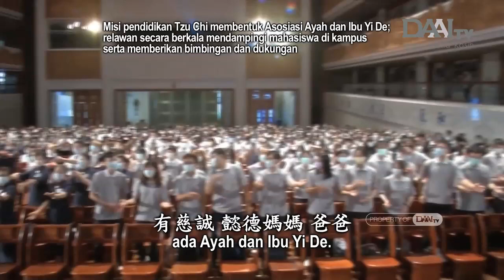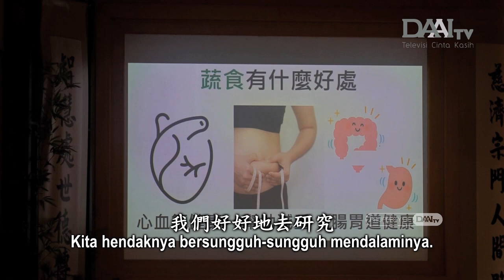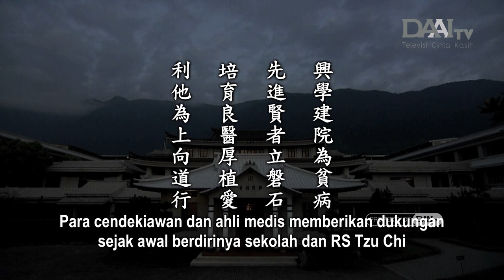Lentera Kehidupan 20230916 立志守護行醫道 Bertekad Mempraktikkan Jalan Medis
Dalam sistem pendidikan Tzu Chi, ada Ayah dan Ibu Yi De. Mereka mengasihi dan mendampingi para mahasiswa bagai anak sendiri. Setelah lulus, para mahasiswa kedokteran akan terjun ke rumah sakit untuk berinteraksi dengan para pasien. Lewat interaksi dengan pasien, mereka dapat membina cinta kasih di dalam hati. Makin sering berinteraksi dengan pasien, cinta kasih mereka akan makin mendalam. Cinta kasih ini adalah cinta kasih terhadap pasien. Etika medis seperti ini hendaknya dimiliki oleh setiap dokter. Misi seorang dokter ialah mengasihi kehidupan dan melindungi kesehatan pasien. Mereka mendedikasikan kehidupan mereka untuk melindungi kehidupan dan kesehatan orang-orang dengan cinta kasih.

Puluhan tahun lalu, Hualien termasuk wilayah terpencil. Karena itu, fasilitas medis setempat sangat terbatas. Saat ada orang yang mengalami luka serius atau sakit berat, mereka harus dilarikan ke wilayah barat Taiwan. Master sangat bersyukur setelah sekolah dan RS Tzu Chi di Hualien didirikan, ada begitu banyak orang dari luar yang bersedia mendedikasikan diri di Hualien. Berkat merekalah, sekolah dan rumah sakit Tzu Chi bisa beroperasi dengan stabil.